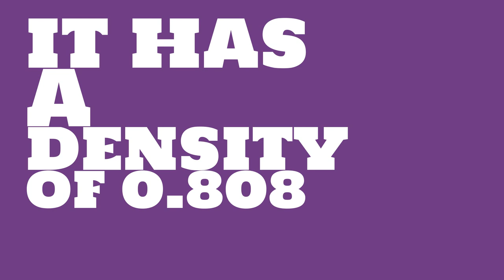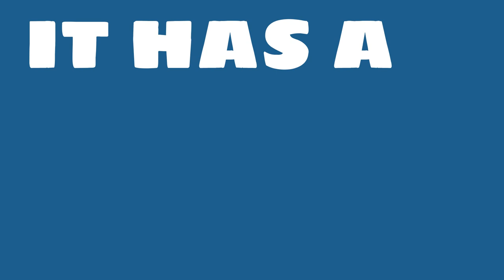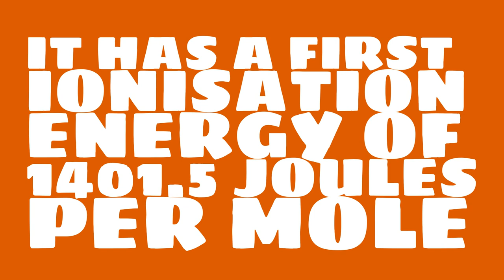What are the Oxidation States of Nitrogen?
Watch this video to learn everything you ever wanted to know about Nitrogen.